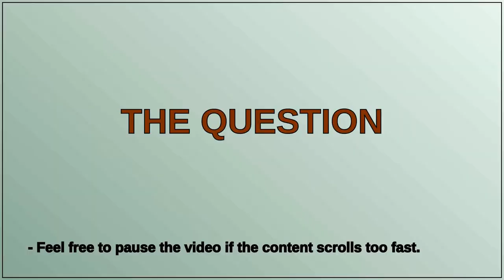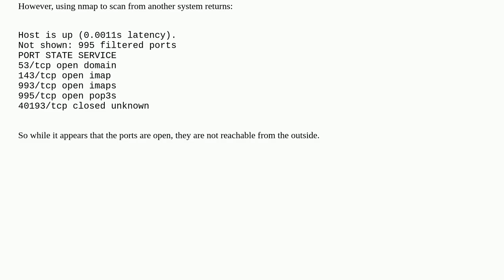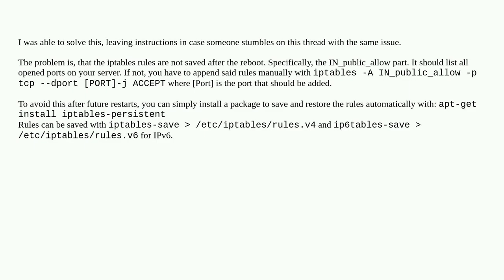Ports not reachable after reboot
A special thanks goes out to the community

  linux ssh port ubuntu reboot